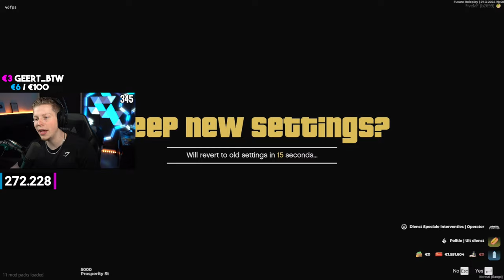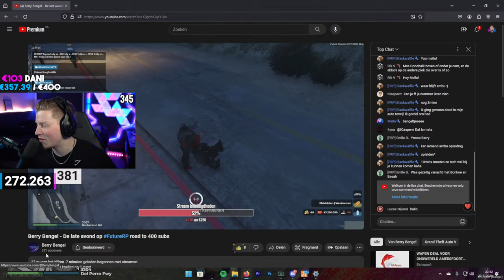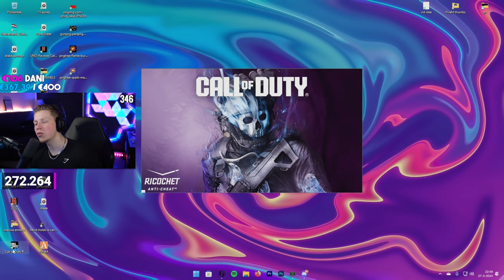AVOND VOL ACTIE TIJDENS DSI DIENST! 🔥 | GTA5 FUTURE ROLEPLAY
Een vrijwillige donatie kan via onderstaande link:
Doneren is alleen toegestaan als je 18+ bent of toestemming hebt van je ouders/verzorgers!
(er is geen refund mogelijk)

Zakelijk contact?

📝Over Mij:
Mijn Naam is: Dylan

❗️ Ik game op de pc ❗️